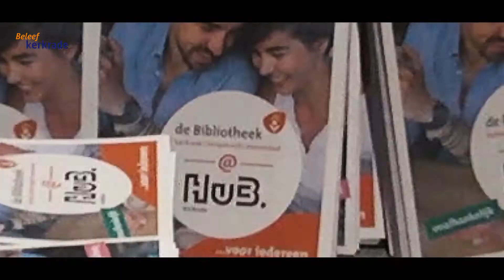Open dag HuB. Kerkrade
Afgelopen zaterdag (17 maart 2018) maakte veel mensen van de mogelijkheid gebruik om HuB. Kerkrade tijdens de open dag te bezoeken. Ook Bibliotheek Kerkrade werd die dag officieel in gebruik genomen op deze locatie. Alles mocht bekeken maar vooral ook uitgeprobeerd worden tijdens de open dag. Deze kans lieten veel (jonge) bezoekers niet liggen. Op 26 maart 2018 is de verhuizing van de bibliotheek afgerond en kunnen bezoekers dagelijks terecht bij de bibliotheek in HuB. Kerkrade.